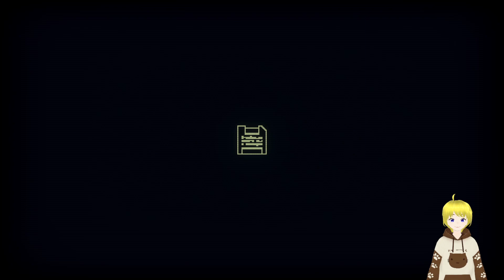Final part? [INSCRYPTION PART 6]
Hi hi! I am Ami!
I love playing games but honestly I am not very smart and I am not very good at talking so I hope you can bare with me with my weakness hehe... But I really love playing games and I also enjoy sharing with my friends!